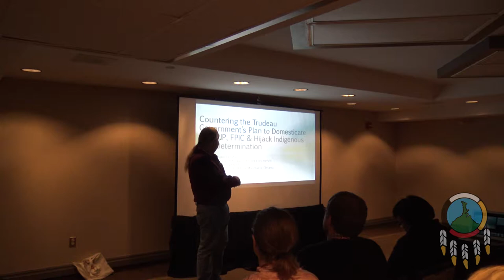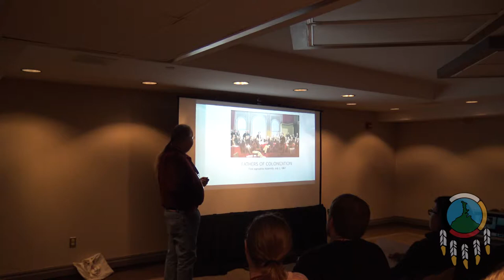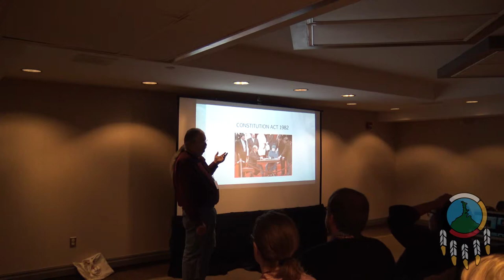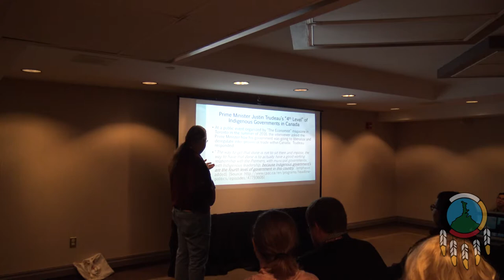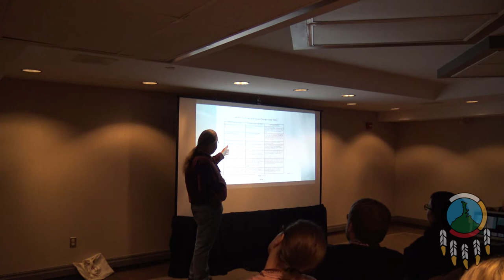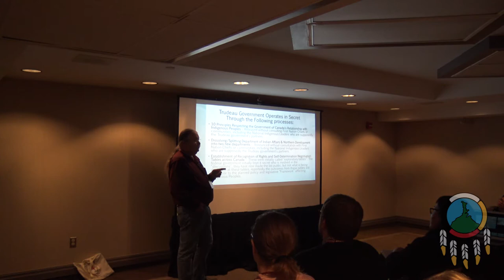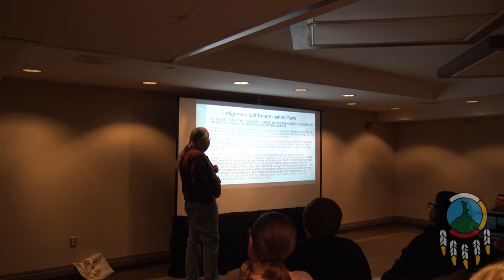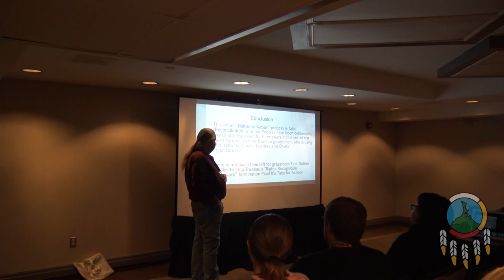FPIC Breakout Session: Russell Diabo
Russell Diabo is Policy Advisor to the Algonquin Nation Secretariat, a Tribal Council and Senior Policy Advisor to the Algonquin Wolf Lake First Nation he is also Editor and Publisher of an online newsletter on First Nations political and legal issues the First Nations Strategic Bulletin. Mr. Diabo is a member of the Mohawk Nation at Kahnawake, Quebec, and has been an activist on First Nation issues since the age of 16 and is part of the Defenders of the Land Network. He works closely with Idle No More.

Every day, Indigenous communities worldwide are working to protect their lands, culture and way of life. An instrumental and inherit right of all Indigenous peoples, Free, Prior and Informed Consent (FPIC) is a process that allows for clear, upfront and respectful involvement between communities and companies/governments/private sectors. While FPIC was created to protect the rights of Indigenous peoples, it also has the ability to foster better business practices for governments and companies.

There over 600 First Nation communities in Canada, and every day, communities deal with issues that directly involve their rights and traditional lands. While Canada has signed onto the United Nations Declaration on the Rights of Indigenous Peoples (UNDRIP), FPIC is not widely recognized throughout the country. The Free, Prior and Informed Consent Conference 2018: Empowering Our Future will bring this issue to the forefront and create a forum for discussion and sharing.